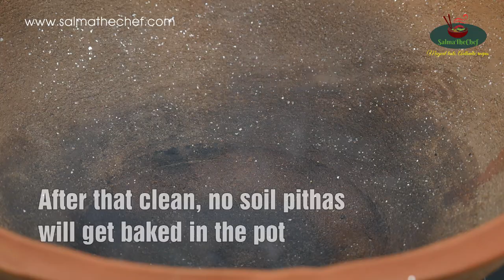Soft Dudh Chitoi Recipe / দুধ চিতই পিঠের রেসিপি / Dudh Chitoi Recipe / Chitui Pitha / Recipe no. 177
বেকিং পাওডার, ময়দা ছাড়াই তুলোর মতো চিতই পিঠের রেসিপি। Soft Dudh Chitui Pitha Recipe from salmathechef, English subtitles.

Highlights of this recipe:
- Learn the secret of making soft & tender pitha
- How to make coconut milk
- No baking powder, no maida used
- Readymade store rice powders can be used
- Correct baking process for Chitoi pitha

Ingredients:
- Raw Rice (Atop chal) powder: 200 g
- Par boiled Rice (seddho chal) powder: 200 g
- Dates Jaggery: 400 g
- Coconut (Ripe): 2 pcs (big in size)
- Green Cardamom: 4 pcs
- Cashew Nuts: 10 pcs
- Raisins: 15 pcs
- Bay leaf: 1 pc
- Salt: 1/4 tsp

Follow this salmathechef dudh chitui pithe recipe and bake super soft chitoi pitha.